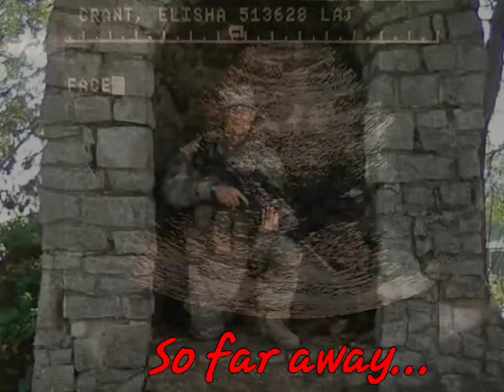Moment In Time